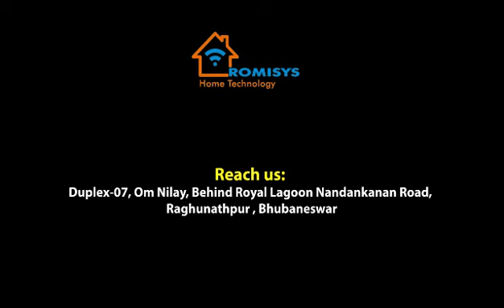RFID base Automatic Entrance Solution Royal Lagoon, Patia Bhubaneswar | Romisys HomeTech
Romisys HomeTech is a leading provider of home automation and security solutions in Odisha, India. We recently installed an RFID-based automatic entrance solution at Royal Lagoon, a prestigious residential complex in Patia, Bhubaneswar.

What is an RFID-based automatic entrance solution?

An RFID-based automatic entrance solution uses radio frequency identification (RFID) technology to control access to a property. RFID tags are attached to vehicles or persons, and RFID readers are installed at entry and exit points. When a vehicle or person with an RFID tag approaches an entry or exit point, the reader detects the tag and automatically opens the gate or door.

Benefits of an RFID-based automatic entrance solution

There are many benefits to using an RFID-based automatic entrance solution, including:

Increased security: RFID-based access control systems are more secure than traditional systems that use keys or cards, as RFID tags are difficult to copy or counterfeit.
Convenience: RFID-based systems allow for hands-free access, which is convenient for residents and visitors.
Efficiency: RFID-based systems can help to improve traffic flow and reduce wait times at entry and exit points.
Romisys HomeTech's RFID-based automatic entrance solution

Romisys HomeTech's RFID-based automatic entrance solution is a comprehensive solution that includes all of the necessary components, such as RFID tags, RFID readers, and a gate controller. Our system is also highly customizable to meet the specific needs of each customer.

If you are looking for a secure and convenient way to control access to your property, an RFID-based automatic entrance solution from Romisys HomeTech is the ideal solution for you.

Contact Romisys HomeTech today to learn more about our RFID-based automatic entrance solutions. We offer free consultations and estimates.